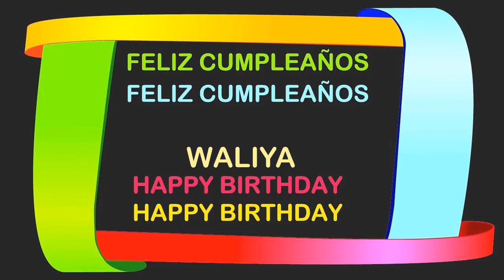Waliya Birthday Postcards & Postales - Happy Birthday